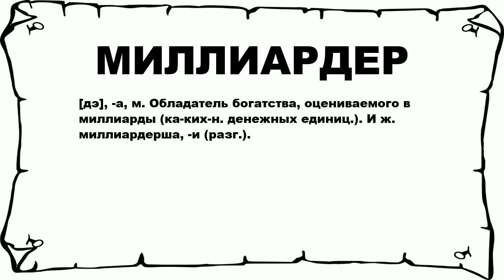МИЛЛИАРДЕР - что это такое? значение и описание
Хочешь знать что значит МИЛЛИАРДЕР? тогда слушай до конца. n n [дэ], -а, м. Обладатель богатства, оцениваемого в миллиарды (ка-ких-н. денежных единиц.). И ж. миллиардерша, -и (разг.). n n Больше слов